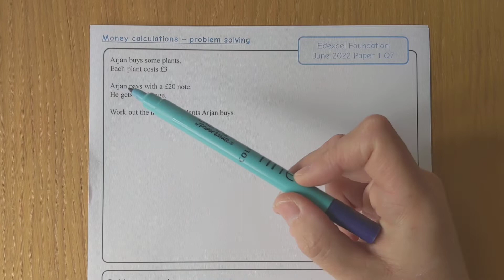GCSE Money calculations - problem solving (Jun22 Edexcel FP1)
Edexcel June 2022 Foundation Paper 1 Q7 - solving using money calculations.

Preparation for November 2022 maths resit exams and a really common topic on Edexcel Foundation.

A step-by-step approach to solving this sort of common exam question. The two examples in the video are shadow questions - this means they are almost the same as the original exam question, with some numbers changed.

Once you've watched the video, give the original exam question a go!